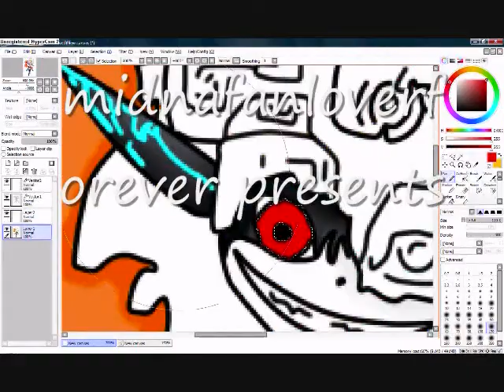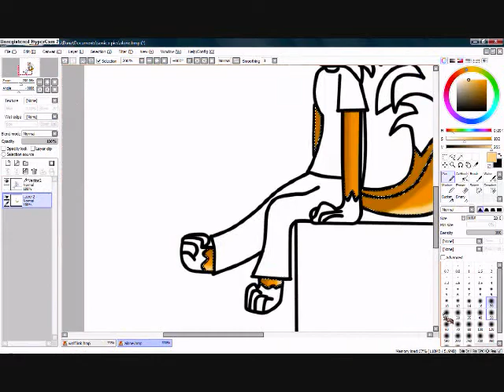alone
PLEASE READ IF YOU WANT TO UNDERSTAND MORE liliy; is alone one a cold night by the sea thinking about what she should do since her mom and dad are missing or dead and has no boyfriend or so she thinks sonic is hiding a secret from her and liliy is hiding a secret from sonic